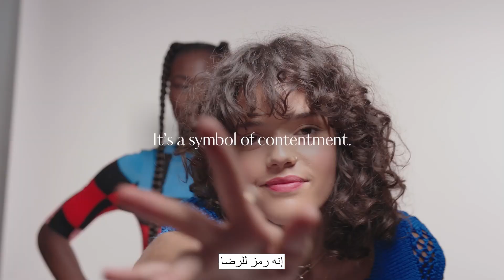Reach your happy place! 💫 اوصل لمكانك السعيد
There are a million moments to make everyone smile. By working with Oriflame, you help to define what those are - Reach your happy place! 💫

هناك مليون لحظة لتجعل الجميع يبتسمون. من خلال العمل مع أوريفليم، تساعد في تحديد ماهية تلك اللحظات - اوصل لمكانك السعيد! 💫